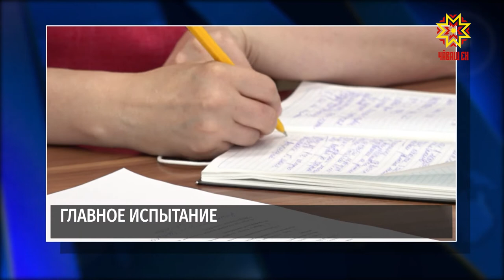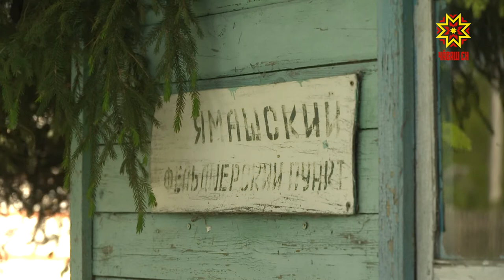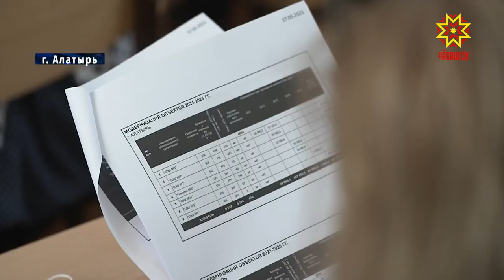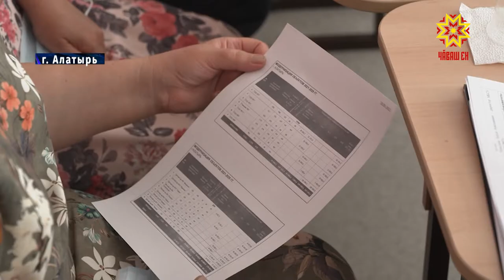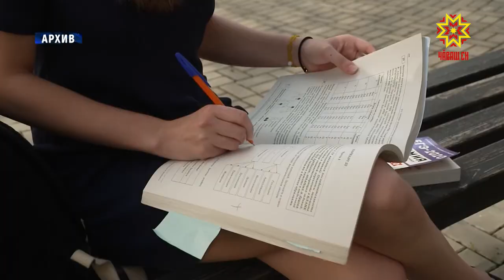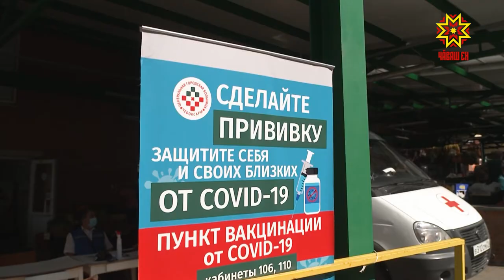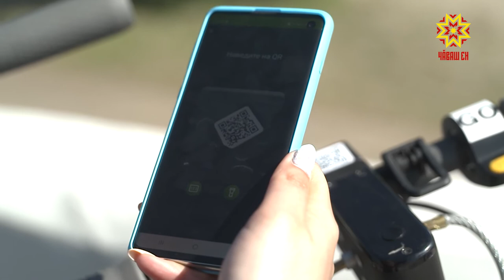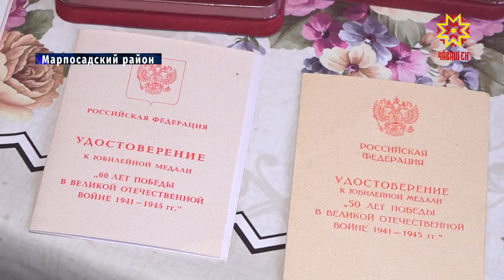Республика 19.05.2021 на русском языке. Вечерний выпуск